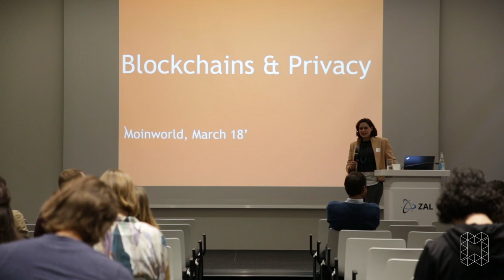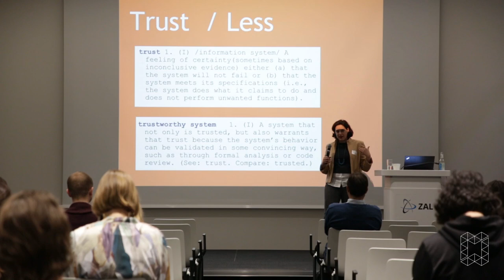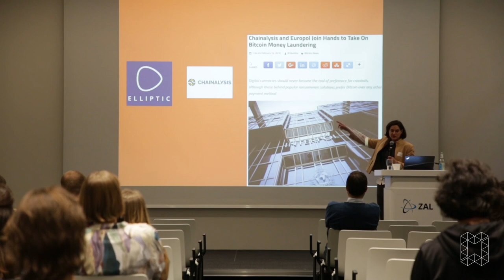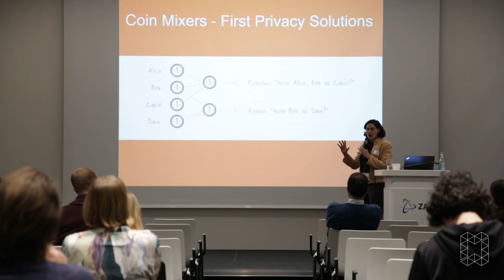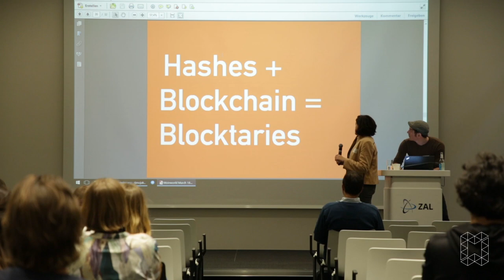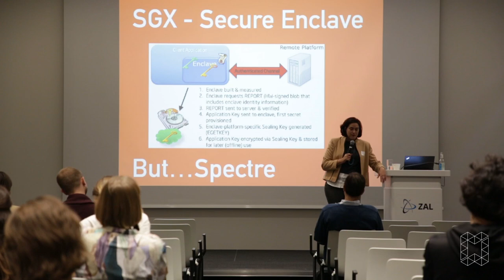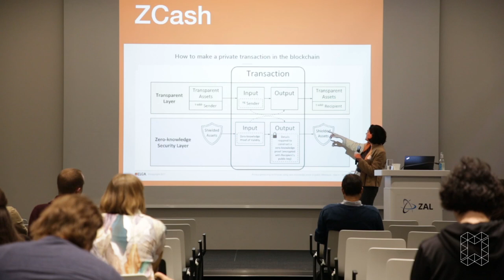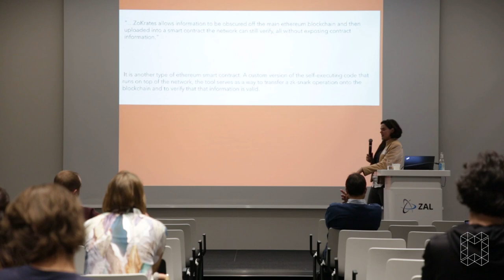moinblockchain 18 - Blockchain and privacy by Maya Zehavi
Maja Zehavi (CEO Ontici) on stage at moinblockchain 18 in Hamburg.

moinblockchain is the annual conference of moinworld e.V. - a non-profit that aims to make the tech world more female and is part of the global Women Techmakers Organisation led by Google. Industry thought leaders like Airbus, ConsenSys, SAP, Ernst & Young, IBM, BMW and more attended to educate, learn, network and include.

The lineup for 2018 included: Katharina Fegebank, Carolyn Reckhow, Rouven Heck, Dr. Friederike Ernst, Dr. Julie Maupin, Sebastien Couture, Min-Si Wang, Sarah Mills, Michele Hess and many more international thought-leaders, projects and well-known role models of the blockchain space.

We are a non-profit organization that wants to change the face of the IT industry to make it more attractive to those who bring a different perspective. We are part of the global Women Techmakers Community.

We organize tech events, workshops and talks. Together we break barriers and stereotypes.

For you we are there
You want to learn more about tech or want build stuff in a different environment than the normal tech groups? Join us. If you want to get to know us, just come to our free Meetups in Hamburg and Munich.